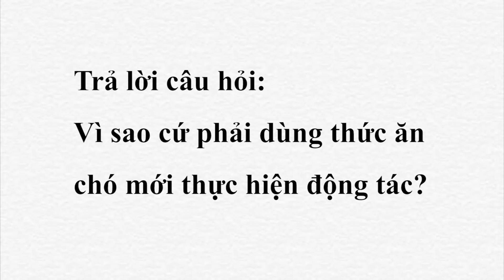TẠI SAO PHẢI CÓ THỨC ĂN CHÓ MỚI THỰC HIỆN ĐỘNG TÁC?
Kênh được thành lập với mục đích: Hướng dẫn cộng đồng yêu cún Việt Nam những kiến thức nuôi dạy và huấn luyện cún biết nghe lời.
Chịu trách nhiệm hướng dẫn: Thiếu tá Hà Xuân Hoàng - Huấn luyện viên Chó Nghiệp vụ Quân sự và Dân sự với 28 năm kinh nghiệm.